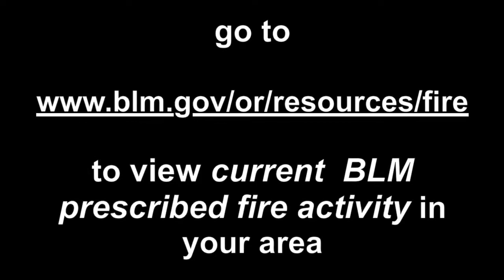BLM Prescribed Burns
Prescribed fire (controlled burn) is used to reduce the risk of large catastrophic wildfires and increase public and firefighter safety, as well as meet a variety of resource management objectives. This planned ignition allows agencies to reduce hazardous fuels and restore habitat and ecosystems. Three general types of prescribed fire are pile burning, understory/under burning, and broadcast burning. Any controlled burning must first get clearance from smoke management officials at the Oregon Department of Forestry or the Washington Department of Natural Resources.

For more information and background on the prescribed burns program at the Oregon/Washington BLM office visit our prescribed burn background information page: